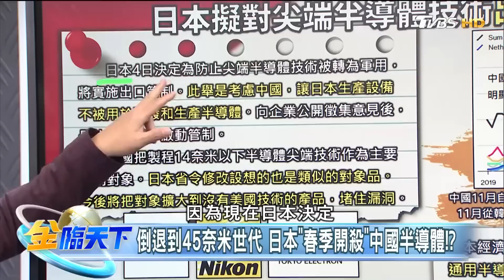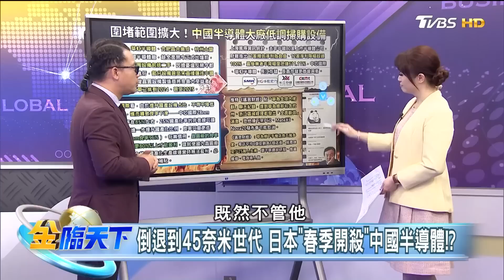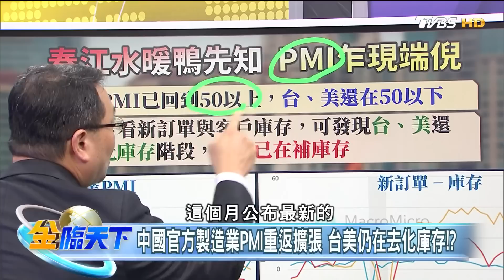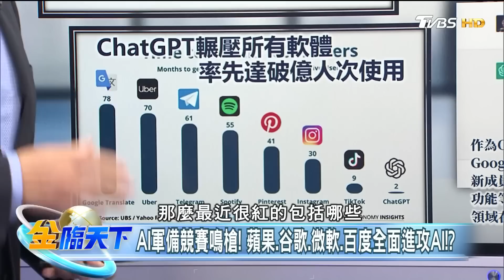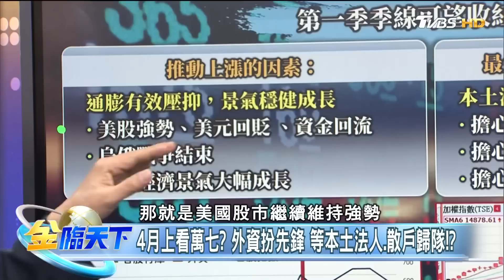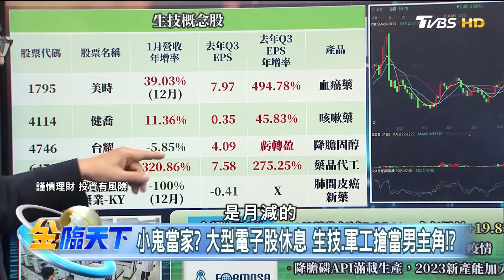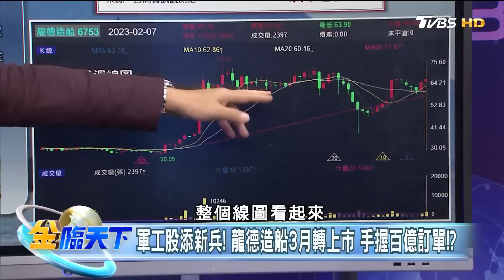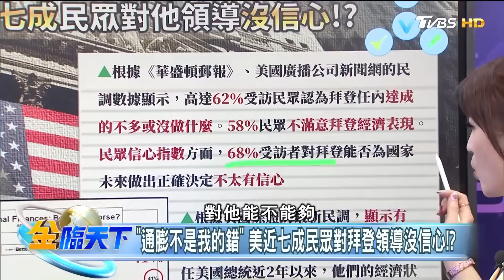春季圍殺 日限制半導體輸出中國 AI鳴槍 蘋果、谷歌、微軟全面進攻 | 金臨天下 完整版 20230207 @tvbsmoney ​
本集來賓

00:00│倒退到45奈米世代 日本"春季開殺"中國半導體！？
07:54│"有貨我都要" 中半導體廠匿名掃購設備求生存！？
11:12│台經院製造業"藍燈"連二亮 電子悲觀.傳產樂觀！？
13:46│中國官方製造業PMI重返擴張 台美仍在去化庫存！？
16:49│陸經濟回溫藏貓膩 銅金比不如銅價衰退疑慮仍高！？
18:23│單靠中國還不夠？ 外銷訂單冷 台1月出口連五黑！！
19:43│英特爾.高通偷偷投資陸AI 美中下個科技戰場在"AI"！？
19:56│單月活躍用戶破億！ ChatGPT輾壓人類的AI進化體！？
20:05│AI軍備競賽鳴槍！ 蘋果.谷歌.微軟.百度全面進攻AI！？
25:03│ChatGPT颳起投資潮！ ETF競逐AI大浪搶得先機！？
26:49│4月上看萬七？ 外資扮先鋒 等本土法人.散戶歸隊！？
31:21│小鬼當家？ 大型電子股休息 生技.軍工搶當男主角！？
36:05│軍工股添新兵！ 龍德造船3月轉上市 手握百億訂單！？
39:41│ "造船門外漢"漁船做到軍艦 國艦國造貢獻營收8成！？
42:47│成長伍德PK價值巴菲特 風格迴異的男女股神再對決！？
46:24│ "通膨不是我的錯" 美近七成民眾對拜登領導沒信心！？

📍熱門主題📍
核融合1.5倍能量 40兆商機待搶 台積保順產 季辛格看機台擺乖乖 | 金臨天下
下個科技奇異點 數位分身革命潮 賣魚.運動.蓋水廠 崇越斜槓經濟 | 金臨天下
科技供應分裂 張忠謀:全球化已死 俄烏戰爭延長賽 八貫意外接單 | 金臨天下

8/8起，每周一至周五晚上23:00，YouTube頻道、電視TVBS 56台同步直播